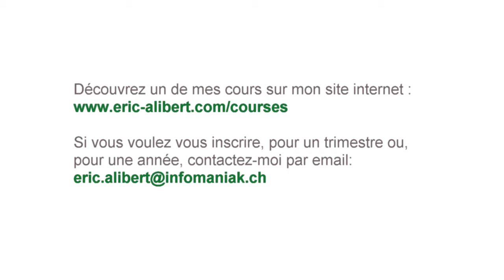Démo en temps réel (Renard ) - COURS AQUARELLE EN LIGNE avec Eric Alibert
Mes leçons sont pour toutes celles et tous ceux qui aimeraient commencer des cours d‘aquarelle à leur rythme, chez eux, ou se perfectionner, en bénéficiant de corrections personnalisées de leurs peintures, Ces lecons vidéo sont bourrées d’exercices et de démonstrations pas à pas inédites.

COMMENT CA MARCHE?
1. Chaque semaine, vous recevrez 1 vidéo de 60 min environ, liée à un thème (paysages, oiseaux etc...) comportant des démonstrations réalisés par moi-méme, et des exercices à faire chez vous. Vous recevrez aussi la documentation nécessaire pour ces exercices, en doc "attaché".
2. Vous aurez alors 1 semaine pour vous exercer, et m'envoyer vos aquarelles par email.
3. Vos peintures, ainsi que celles des autres élèves du cours, seront corrigées et analysées, élève par élève, dans une vidéo séparée qui vous sera envoyée.
Le mot de passe : old

Le prix demandé est de 55 Fr par leçon. Je demande un engagement minimum pour un trimestre soit 12 lecons soit 660Fr.

My course is for all those who would like to start watercolor lessons at their own pace, at home, benefiting from personalized corrections of their paintings, I am preparing new „video lessons”, full of exercises and demonstrations.
1. Each week, you will receive 1 video of approximately 60 minutes, linked to a theme (landscapes, birds, etc.) comprising demonstrations made by myself, and exercises to be done at home. You will also receive the necessary documentation for these exercises, in "attached" doc.
2. You will then have 1 week to practice, and send me your watercolors by email.
3. Your paintings, as well as those of the other students in the course, will be corrected and analyzed, student by student, in a separate video that will be sent to you.
Here you have a link for an example of the lesson
Password: old
Lessons for English-speaking students will be translated into English.

The price is 55 Fr per lesson. I ask for a minimum commitment for three months - 12 lessons for 660Fr.